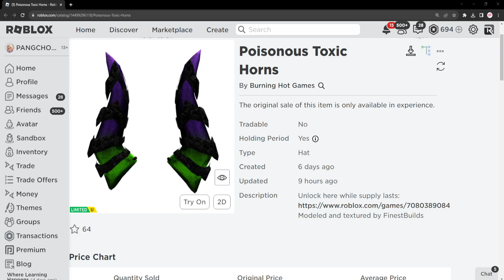ROBLOX FREE ITEM | 📌ด่วน ตอนนี้ สอนรับของฟรี " เขาสีเขียวม่วง " โคตรเท่ แจก 10,000 ชิ้น